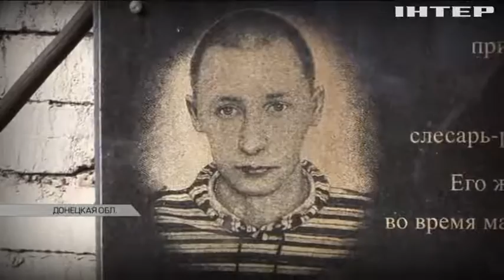Обстрел Авдеевке: ремонтники работают в экстремальных условиях